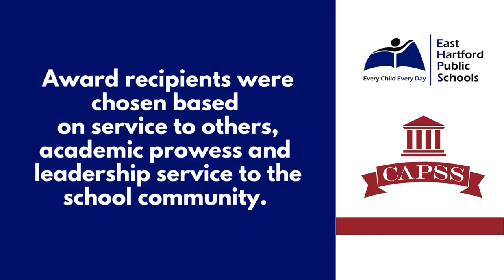2022 CAPSS Student Award Recipients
Congratulations to the 2022 Connecticut Association of Public School Superintendents Student Award recipients from East Hartford Public Schools! These students were chosen among their peers for their community service and service to others, academic prowess, and leadership service to the school community.